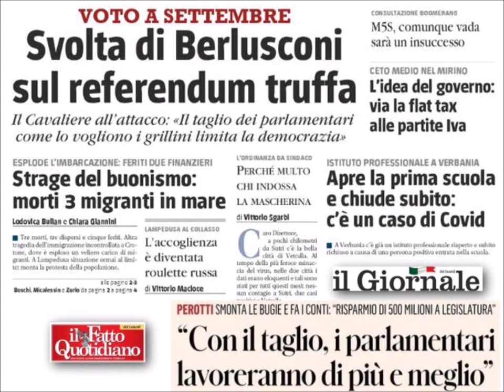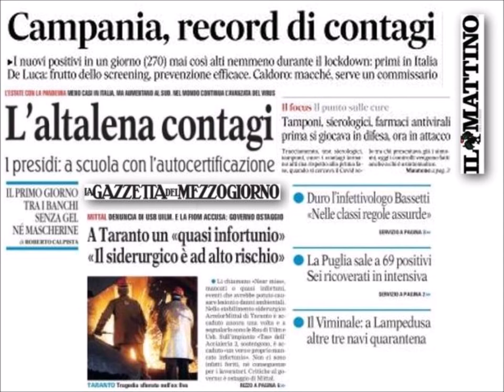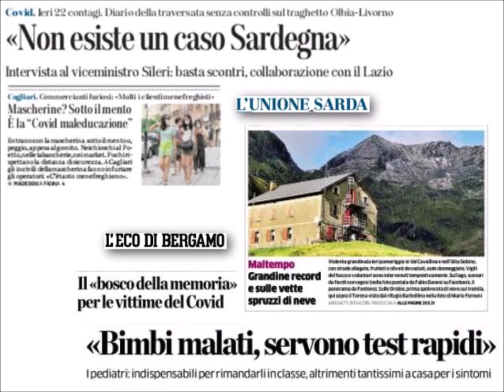Radio Pensiero Libero - Notiziario del Mattino 31 agosto 2020